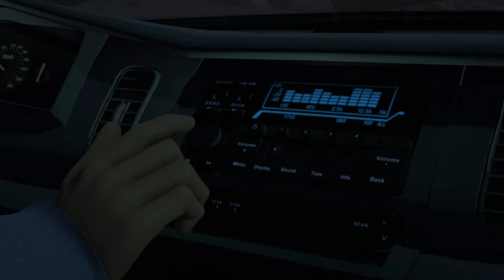Transformers: Prime | Steh auf Bumblebee! | Kinderfilme | Cartoons Für Kinder | Transformers Deutsch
Während die Autobots ihre Landung auf Cybertron vorbereiten, erhalten sie einen Notruf von Chromia und Perceptor, die sie vor der Decepticon-Falle warnen.

Autobots, los geht's! Willkommen bei Transformers Deutsch - Offiziellen Kanal: Der einzige Ort, an dem du alle deine Lieblingsautobots und -decepticons in actiongeladenen neuen Folgen von Transformers Prime, Cyberverse, Robots in Disguise, Rescue Bots, Rescue Bots Academy und mehr sehen kannst! Von Optimus Prime gegen Megatron, über Bumblebees Cyberverse-Abenteuer bis hin zu den besten Roboter-Transformationen mit Heatwave, Chase, Hotshot und Whirl.

In Transformers Prime werden drei Teenager, Jack, Miko und Rafael, die vertrauenswürdigen Verbündeten der Autobots, nachdem sie versehentlich Zeuge eines Showdowns zwischen Decepticon und Autobot geworden sind, und gemeinsam begeben sie sich auf verschiedene Abenteuer. Begleite Bumblebee und Optimus Prime jede Woche mit NEUEN EPISODEN in ihrem Kampf gegen die Decepticons!

Sehen Sie sich die komplette Transformers-Serie an: - The Transformers - The Transformers: The Movie - Transformers: The Headmasters - Transformers: Super-God Masterforce - Transformers: Victory - Transformers: Zone - Transformers: Generation 2 - Beast Wars: Transformers - Beast Wars II - Beast Wars II: Lio Convoy's Close Call! - Beast Wars Neo - Beast Machines - Transformers: Robots in Disguise (2001) - Transformers: Armada - Transformers: Energon - Transformers: Cybertron - Transformers: Animated - Transformers: Cyber Missions - Transformers: Prime - Transformers: Rescue Bots - Transformers Go! - Transformers Prime Beast Hunters: Predacons Rising - Transformers: Robots in Disguise (2015) - Transformers: Rescue Bots Academy - Transformers: Combiner Wars - Transformers: Titans Return - Transformers: Power of the Primes - Transformers: Cyberverse - Transformers: War For Cybertron Trilogy: Siege - Transformers: War For Cybertron Trilogy: Earthrise - Transformers: War For Cybertron Trilogy: Kingdom